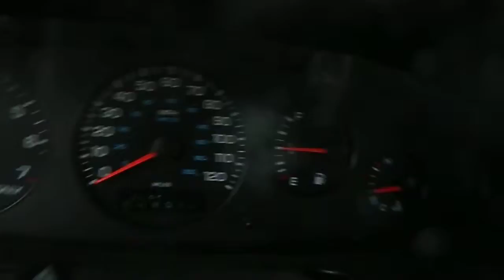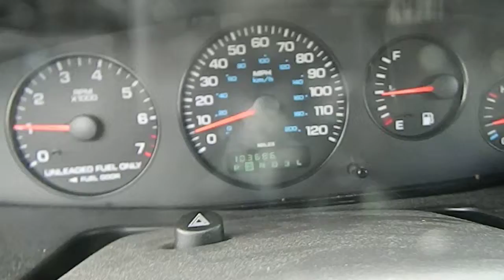AG1653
99 SEBRING